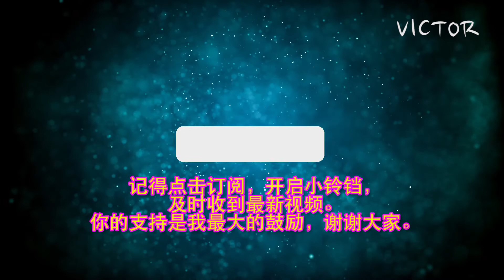[学习成长][阅读分享]Bahasa Melayu Tahun 3 SJK Unit 5 Utamakan Kebersihan Tajuk: Bersihnya Saya m/s 31